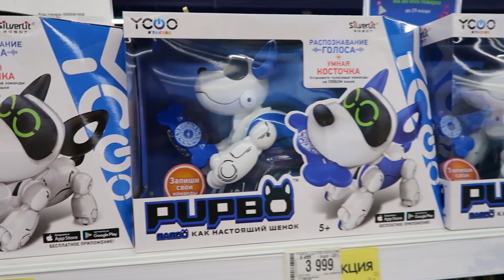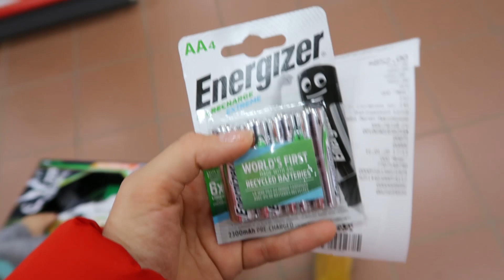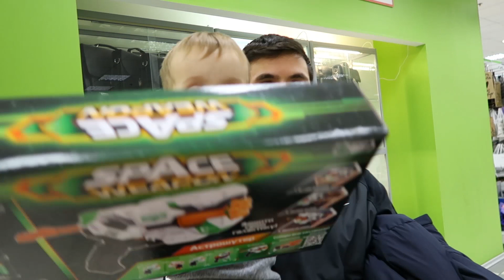Влог 16.01.20 Наше первое оружие! Распаковка